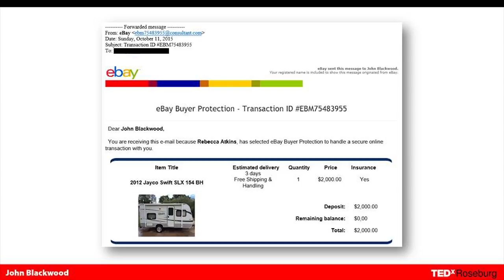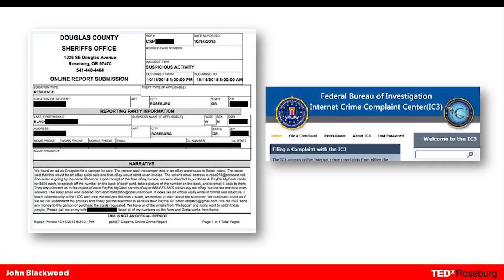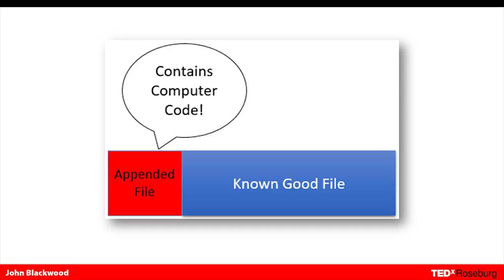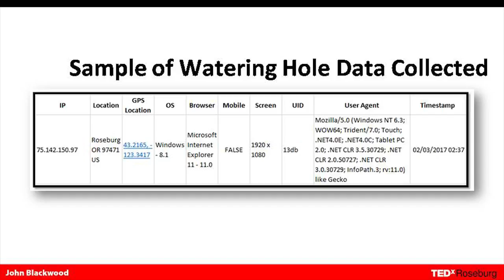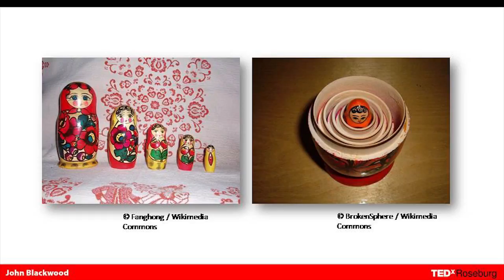Battling Cyberpunks to Win | John Blackwood | TEDxRoseburg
Ever wonder how you can stop internet scams from happening? This talk serves as a call to the cybersecurity community to implement existing and new methods to identify, trap and capture cyber-criminals who use online media to perpetuate scams aimed at
selling non-existent goods to unsuspecting buyers. John Blackwood is an internationally known college
professor, writer and developer and is currently a
cybersecurity educator at the Umpqua Community
College. He holds an M.S in Computer Systems
from City University, B.A. from Indiana University,
A.E. in Software Engineering Technology from the
Oregon Institute of Technology, and an A.A.S. in
Accounting from the College of Lake County.
John also holds industry certifications in Microsoft
Server, Cisco Security, and Ethical Hacking, He is
the also author of his own book about disaster
preparation based on his family’s experience with
Hurricanes Katrina, Rita and other events. John also
created a Microsoft Outlook email archiving program. This talk was given at a TEDx event using the TED conference format but independently organized by a local community.